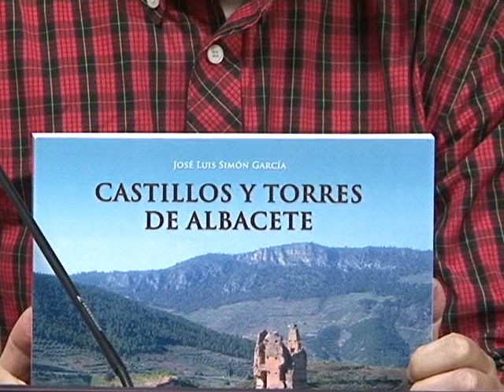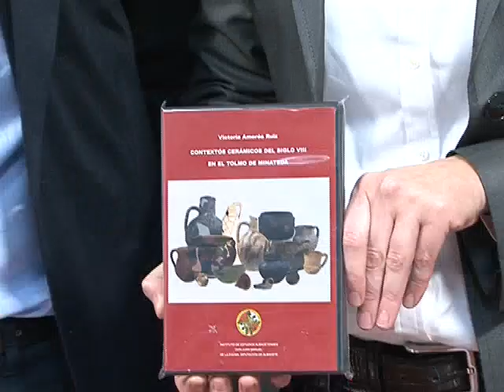Presentación de libros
UNA MEDIA ANUAL DE UNAS 12 PUBLICACIONES POR PARTE DE LA DIPUTACION PROVINCIAL DE ALBACETE, HA HECHO POSIBLE QUE HOY, A TRAVES DEL INSTITUTO DE ESTUDIOS ALBACETENSES SE HAYAN PRESENTADOS DOS NUEVOS LIBROS, "CASTILLOS Y TORRES DE ALBACETE" Y "CONTEXTOS CERAMAICOS DEL S. VIII EN EL TOLMO DE MINATEDA". CON ESTAS PUBLICACIONES SE PRETENDE, ADEMÁS DE SU VALOR HISTORICO, INTEGRAR A LAS COMARCAS.